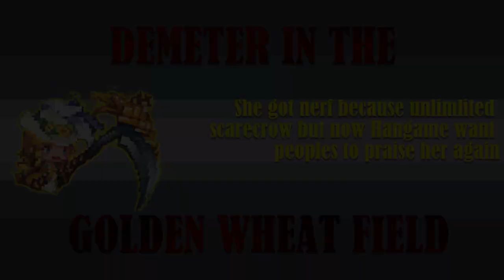[Crusaders Quest] - Demeter re-balance?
Have some wheats anyone?

oh wait, this wheats are too dangerous!! XD

== BGM Used ==

Intro
Guren no Yumiya - Roselia coversong
(BanG Dream! - Girl's Band Party)

Battletheme
Disgaea 5 OST - Scandal

i dont own every music that i used on this video